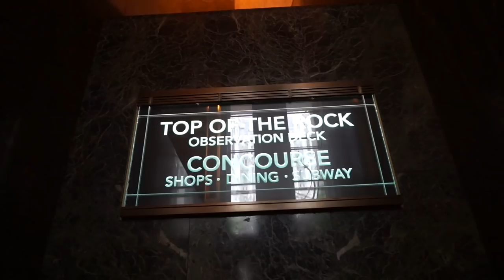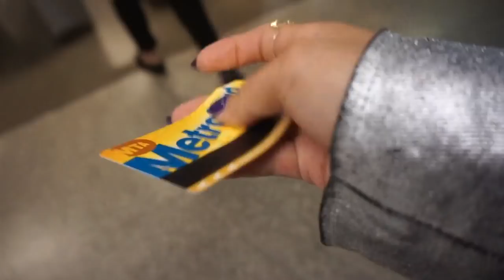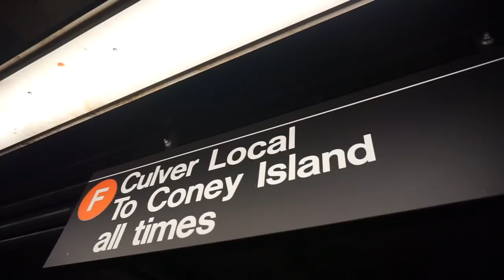NEW YORK | PART II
Žadėta antra kelionės į New York dalis! Palikau šitą miestą su ašaromis akyse (tikrąja to žodžio prasme). Ačiū NYC ir savo BFF Mantui už nerealų laiką!

Kur dar mane rasti?